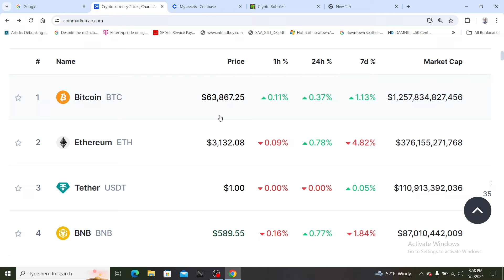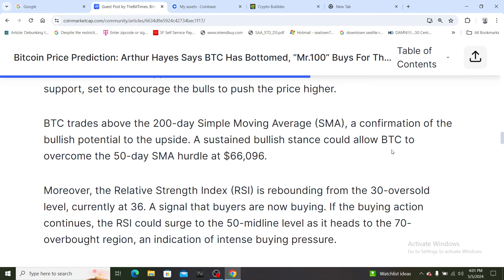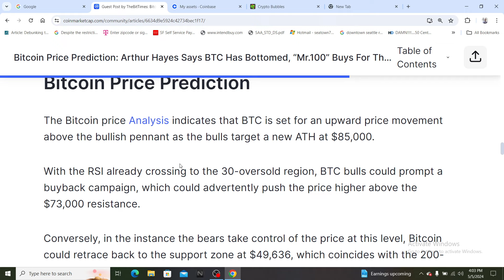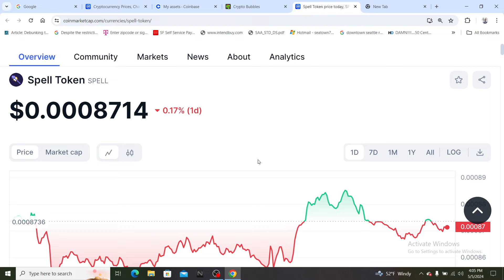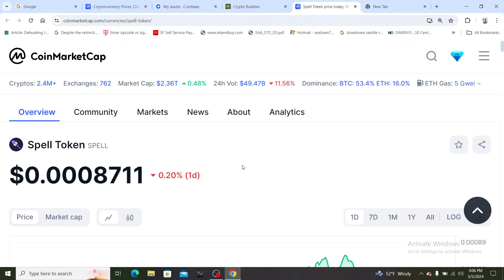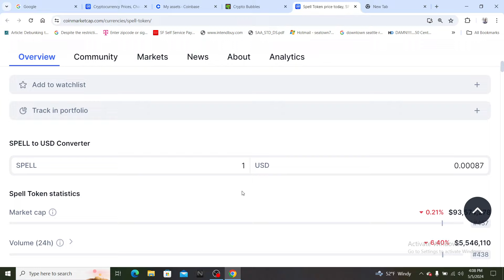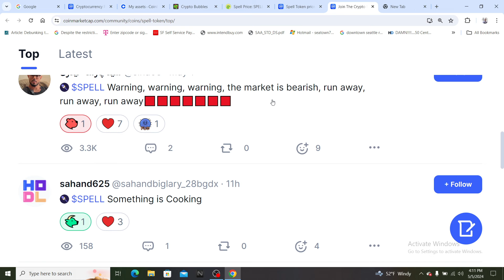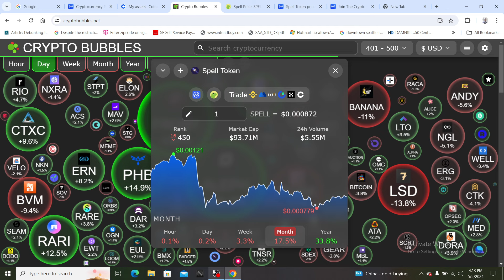spell token price update🚨/ btc is set to explode this summer 🔥/lets stay focused on the prize